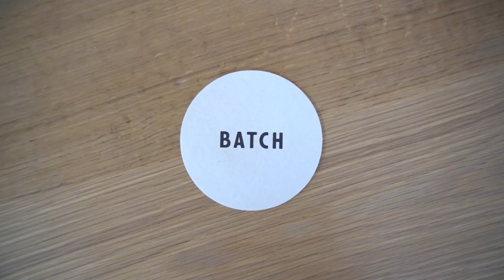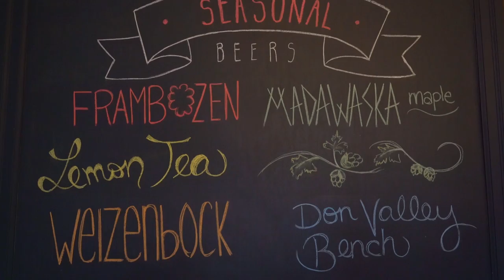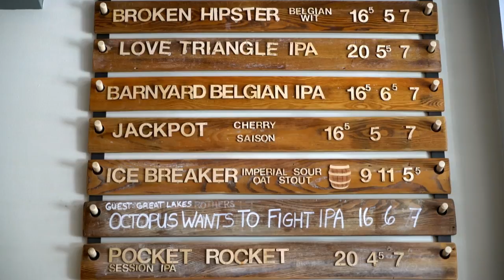TOP 5 BREWPUBS IN TORONTO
Highlighting the Top 5 Brewpubs in Toronto - those places that make their own beer AND serve exceptional food. Read below to learn how the top 5 were determined.
GIVEAWAY!! Note: Contest is now closed, thank you to everyone who entered!

Now that you’ve watched the video, you’ve probably got beer and food on the brain. Lucky for you, I’ve got some awesome giveaways to satisfy those cravings! The top 3 brewpubs have all given me gift certificates to giveaway to 4 lucky viewers. There’s a $50 giftcard for Folly Brewpub, two (2) $50 giftcards for Mill St. Brewpub, and a $40 giftcard for Indie Ale House up for grabs.

 2. Answer this question in the comments below:

WHERE IN THE WORLD HAVE YOU HAD YOUR MOST MEMORABLE BEER & WHY WAS IT SO MEMORABLE?

Nitty Gritty: The contest will run until May 11th and then I’ll randomly choose 4 winners. Contest is only open to those 19 years of age or older and can only be used for the purchase of food items, before taxes and gratuity. You don’t have to be a Toronto resident to win, but you’ll have to get yourself into the city.
Interested to know how the top 5 brewpubs were determined? Read my blog post for all the information
COMPLETE LIST OF BREWPUBS in TORONTO:

Amsterdam BrewHouse
Barvolo
Bandit Brewery
Batch
Bellwoods Brewery
Birreria Volo
Burdock
Duggan’s Brewery
Folly Brewpub
Granite Brewery
Indie Ale House
Lansdowne Brewery
Louis Cifer Brew Works
Mascot Brewery
Mill St Brewpub & Mill St Beerhall